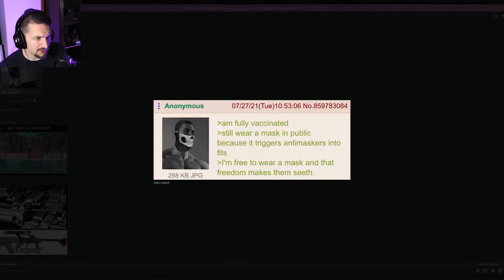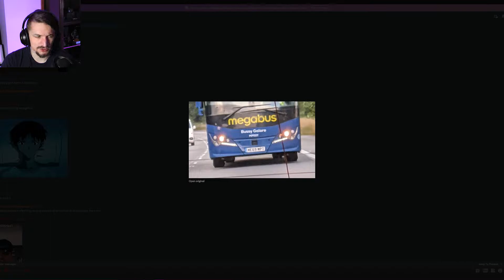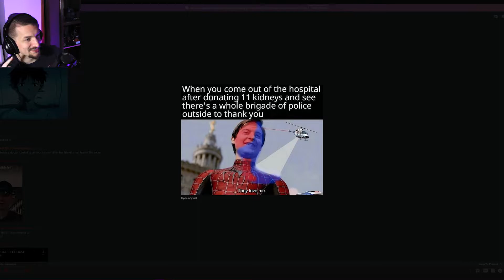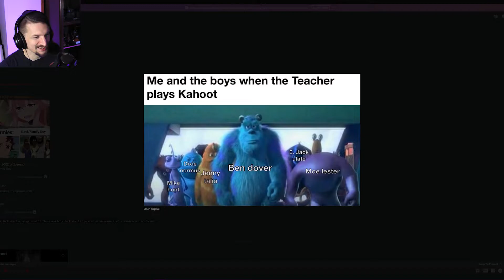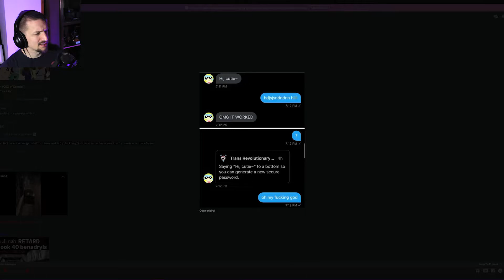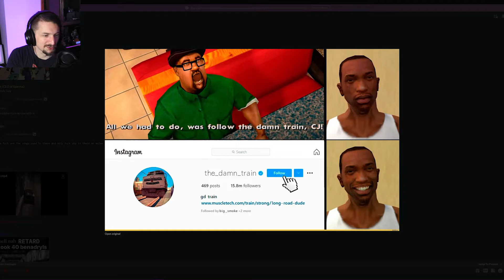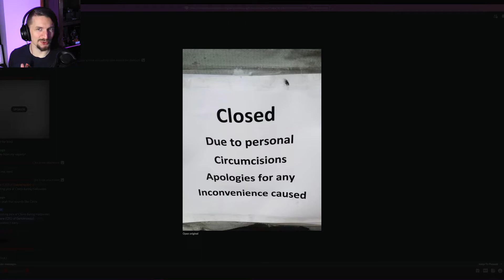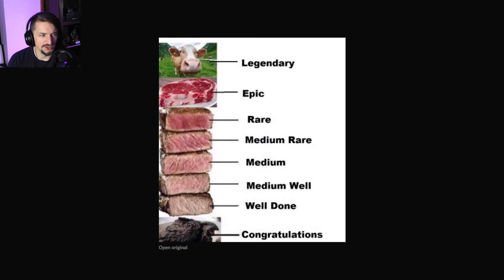This is Going to Get Hilarious! | Dank Memes #3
Are you ready for some more Dank Memes! Of course you are! Time to get to some more Dank Meme reviews then and this time we have struck gold!